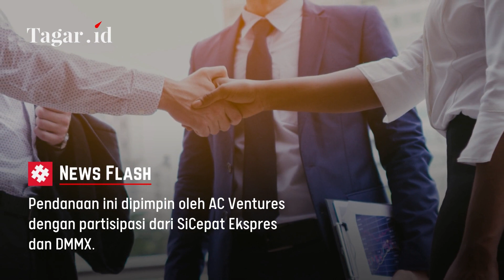Startup Luna Maya Disuntik Rp 71 M | Tagar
Tagarians, Startup kosmetik dan perawatan kulit direct-to-consumer (D2C) yang milik Luna Maya, NAMA Beauty, mendapat suntikan modal US$ 5 juta atau sekitar Rp 71 miliar. Pendanaan ini dipimpin oleh AC Ventures dengan partisipasi dari SiCepat Ekspres dan DMMX.